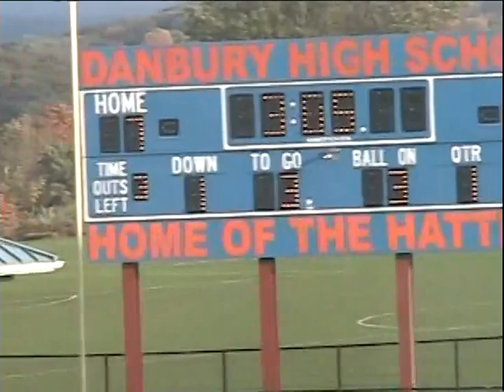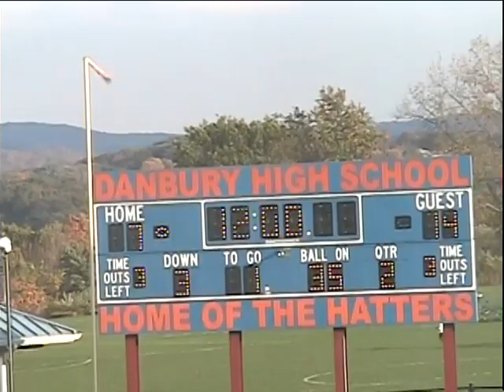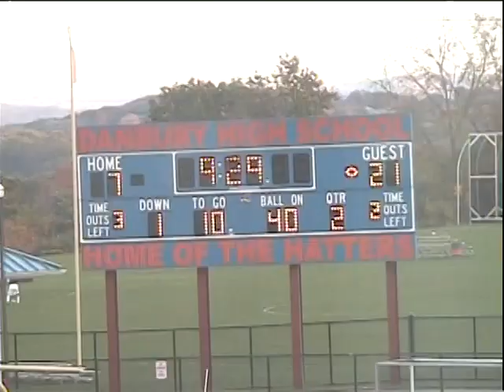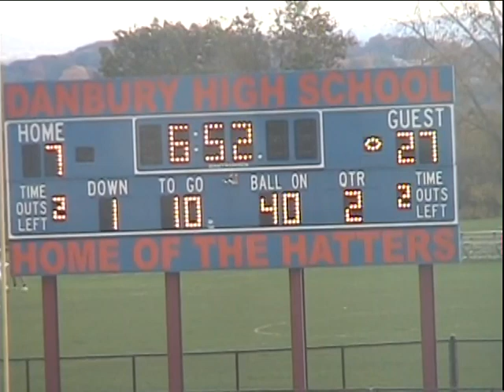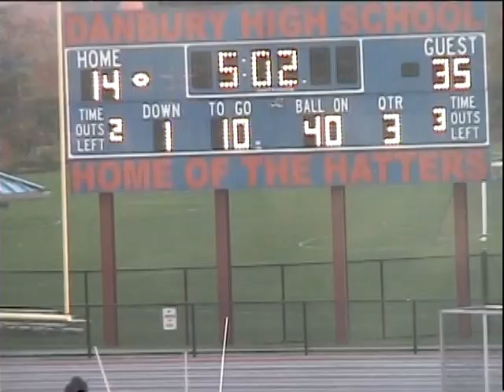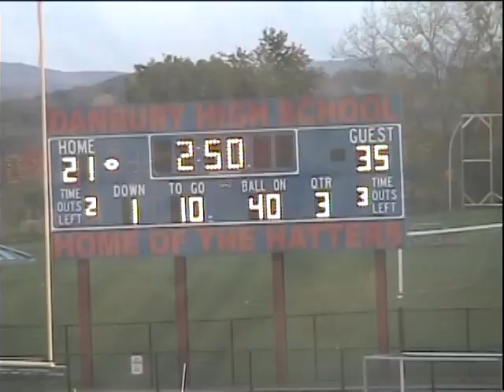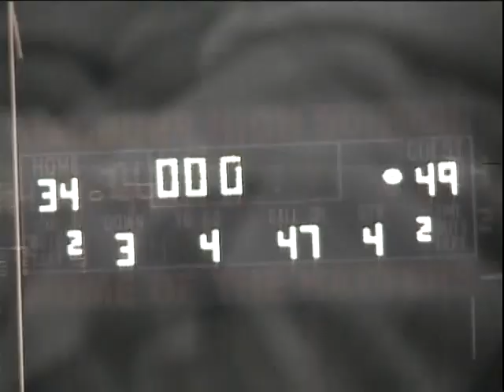Danbury v New Canaan 2007